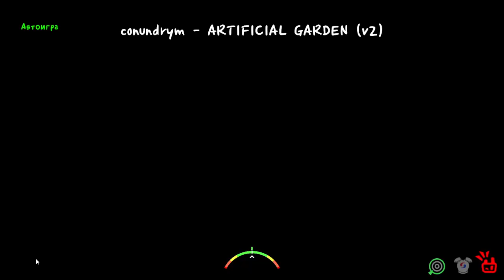ARTIFICIAL GARDEN (v2) full